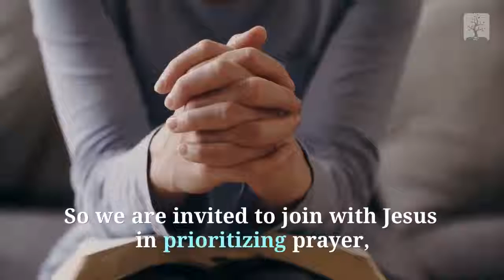Teach Us to Pray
Here are Dr. Palmer's final thoughts on the new sermon series, "Teach Us to Pray—the Spiritual Journey of the Lord’s Prayer". In the coming weeks, he will use the model of the Lord's Prayer to illustrate the meaning and importance of prayer.